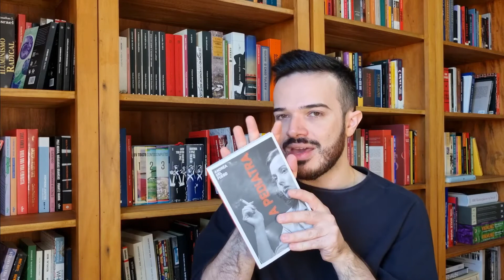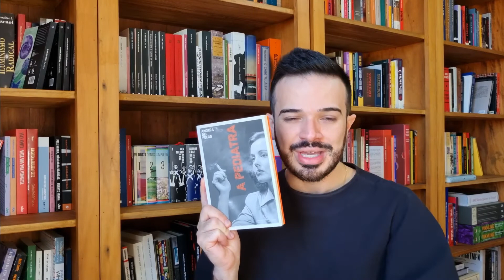A Pediatra, de Andréa Del Fuego | Diário de Leitura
Falo sobre o livro A Pediatra, de Andréa Del Fuego.
🎁 Listas de Desejos na Amazon (livros em geral) e (literatura brasileira)
🛍 Compre na Amazon e colabore com o canal

📚 Compre através dos links abaixo e colabore com o canal:
A Pediatra, de Andréa Del Fuego

🎁Se quiser me presentear (!), estas são as minhas Listas de Desejos na Amazon:
(lista geral)
(lista específica com literatura nacional)

Como funciona isso? Basta você escolher algum dos livros listados e clicar em "adicionar ao carrinho"; depois, compre o que mais você quiser; ao finalizar a compra, na hora de escolher os endereços, como você começou com a minha lista, surgirá o meu nome como destinatário; é só escolhê-lo :)